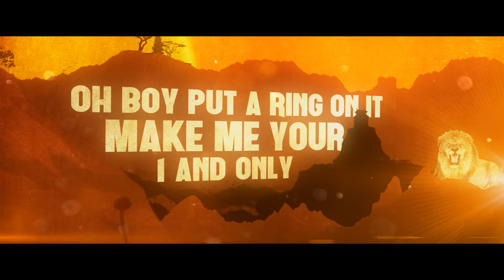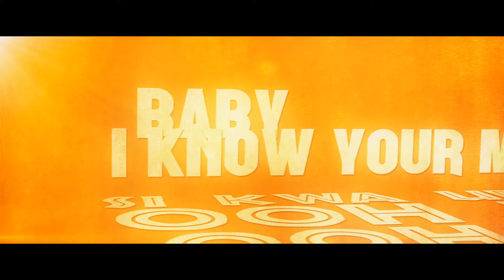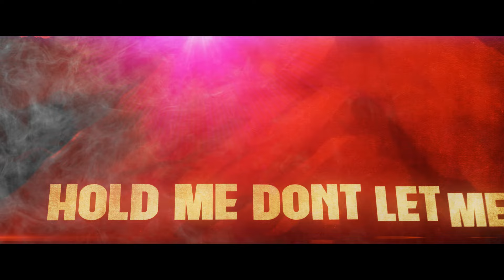Victoria Kimani - Prokoto (Lyric Video) ft. Diamond, Ommy Dimpoz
Music video by Victoria Kimani performing Prokoto (Lyric Video).